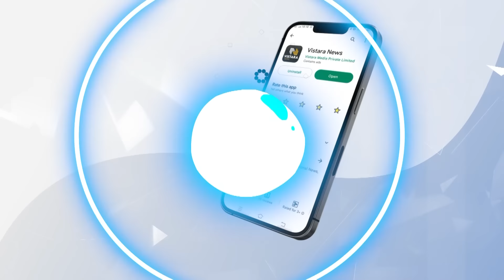ಮಂಡ್ಯ ರಾಜಕೀಯ ಬಗ್ಗೆ ಅಶ್ವತ್ಥ್‌ನಾರಾಯಣ ಸ್ಫೋಟಕ ಹೇಳಿಕೆ | Ashwath Narayan | Mandya Lok Sabha Election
ಮಂಡ್ಯ ಲೋಕಸಭೆ ಅಭ್ಯರ್ಥಿ ಕುರಿತು ಮಾಜಿ ಸಚಿವ ಅಶ್ವತ್ಥ್‌ನಾರಾಯಣ ಮಂಡ್ಯದಲ್ಲಿ ಪ್ರತಿಕ್ರಿಯೆ ನೀಡಿದದರು.

ಮಂಡ್ಯ ರಾಜಕೀಯ ಬಗ್ಗೆ ಅಶ್ವತ್ಥ್‌ನಾರಾಯಣ ಸ್ಫೋಟಕ ಹೇಳಿಕೆ | Ashwath Narayan | Mandya Lok Sabha Election | Vistara News